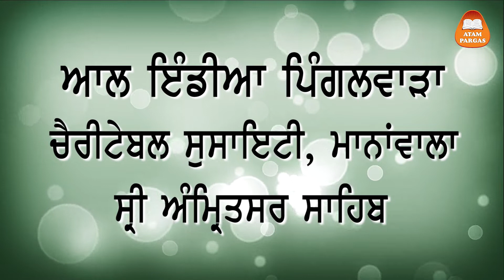Promo 10th Annual International Educational Conference, 2-3 Nov, 2019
Teaching is a very noble profession that shapes the character, caliber, and future of an individual. If the people remember me as a good teacher, that will be the biggest honour for me. - Dr. A. P. J. Abdul Kalam

Such an important role is played by the teachers in shaping a society that Dr. Kalam anticipates to be remembered as a good teacher. However, teaching is becoming more and more a profession rather than a passion. Atam Pargas Team has initiated the mission of reestablishing teaching as a passion. The teachers are being sensitized to take up the mission of shaping the students as Truthful Human Beings in the service of mankind. Thousands of teachers have benefited from the series of educational workshops and training programmes organized by the Atam Pargas since 2010. The 10th Annual International Educational Conference will bring together academia across the globe to plan for mentoring the young minds to outline a prosperous society. Role model academicians will deliver motivational talks and provide a roadmap for self-improvement to become role model teachers. The conference will provide opportunities to learn techniques and methodologies of mentoring students for the moral reconstruction of society. The outperforming academic institution will be conferred on the ‘Atam Pargas Best School Award (citation and amount of Rs. 25000/-)’ during the conference.

ABOUT ATAM PARGAS
Atam Pargas is a non-profitable, non-political NGO instrumental to sensitize academia to voluntarily take up the mission of developing students as 'Truthful Human Beings', archiving literature, helping needy students/patients, preventing environmental pollution and conserving natural resources. A series of attractive books have been published to mentor students while catering the needs of the nursery to ninth standard school syllabus for the subjects of Punjabi, arts, drawing, moral science and social science. The society is being educated through regular classes, workshops, exhibitions, and conferences.